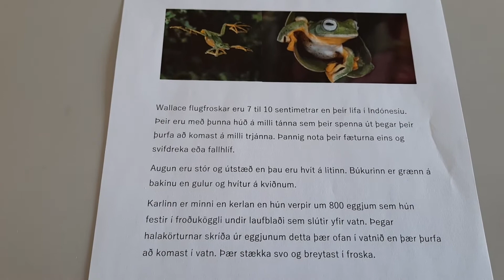Furðudýr vikunnar - Wallace flugfroskur